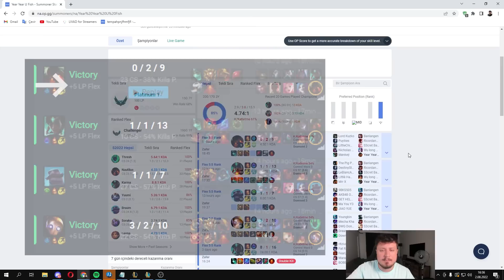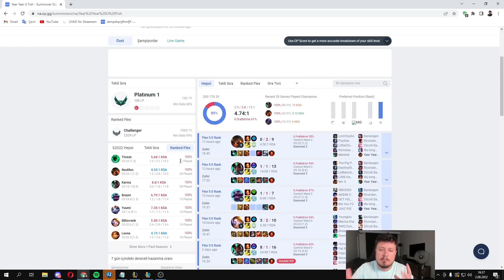Sadece 1 lose alarak challenger 2000 puan olan esnek takımı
Sadece 1 lose alarak challenger 2000 puan olan esnek takımı Adlı videom yayında! Rehber gameplay videoları oynanış özet leri challenger analiz leri ve LoL moba maç yayın anları devamı için videoyu beğenmeyi unutmayın.